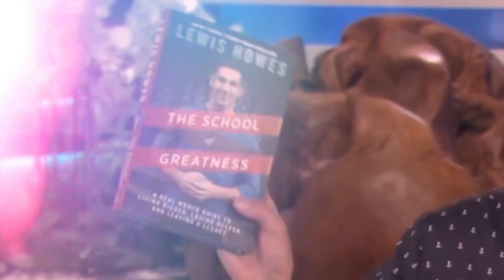¡El SECRETO para MEJORAR la AUTOESTIMA y tener más CONFIANZA en ti mismo! | Ellen Vora & Lewis Howes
La Dra. ELLEN VORA, es psiquiatra holística, acupunturista y profesora de yoga. Adopta el enfoque de la medicina funcional para la salud mental, considerando a la persona en su totalidad y abordando el desequilibrio desde la raíz. La Dra. Vora se licenció en la Universidad de Yale y se doctoró en la Universidad de Columbia, está certificada en psiquiatría y medicina holística integral. Vive en Nueva York con su marido y su hija. No dejes de leer su nuevo libro, The Anatomy of Anxiety: Understanding and Overcoming the Body’s Fear Response